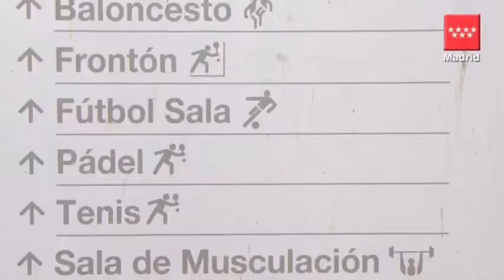La Noche del Deporte arranca con más de 3.000 inscritos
La primera Noche del Deporte organizada por la Comunidad, que se celebra el sábado 16 de junio, a partir de las ocho de la tarde hasta las dos de la madrugada del domingo, ha recibido ya la inscripción de más de 3.100 madrileños que van a participar en las actividades programadas en las instalaciones deportivas del Gobierno regional y en las de otros cuatro municipios de la región.